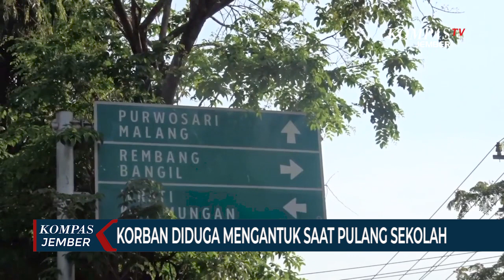Tabrak Pohon Saat Pulang Sekolah, Pelajar SMK Meninggal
PASURUAN, KOMPAS.TV - Kecelakaan kembali terjadi di jalur Pasuruan – Malang Jawa Timur. Seorang pelajar meninggal setelah motor yang dikendarainya menabrak pohon. Kecelakaan terjadi saat korban pulang sekolah.